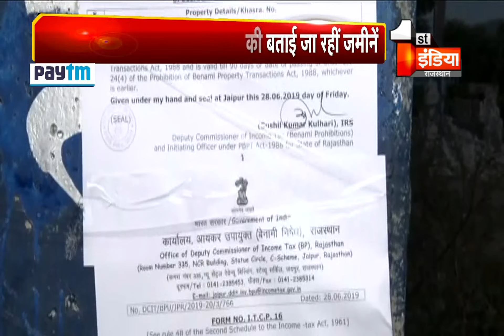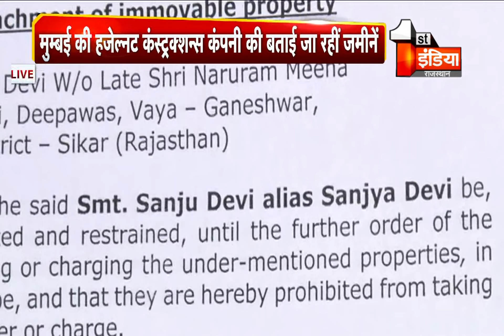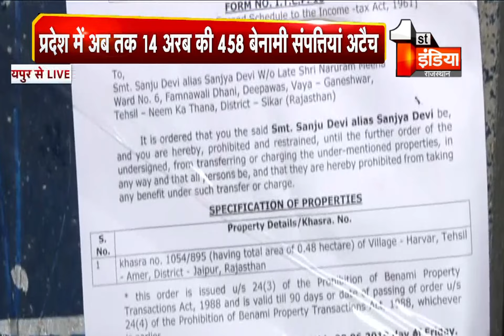IT की बेनामी संपत्ति निषेध इकाई की बड़ी कार्रवाई, आज करीब 100 करोड़ की 64 संपत्तियां की अटैच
About this Video:राजधानी जयपुर में आज आयकर विभाग की बेनामी संपत्ति निषेध इकाई ने 100 करोड़ रुपए कीमत की संपत्तियां अटैच की हैं...6 गांवों में बनी ये 64 संपत्तियां मुंबई की हजेल्नट कंस्ट्रक्शन्स प्राइवेट लिमिटेड की बताई जा रही हैं...जिनकी खरीद दीपावास के संजू मीणा के नाम से हुई...लेकिन करोड़ों की संपत्तियों के मालिक का आयकर रिटर्न ही नहीं था...सूत्रों के मुताबिक जमीनों की खरीद के लिए मुंबई की कंपनी ने ही 12 करोड़ 93 लाख का भुगतान किया था...वहीं रजिस्ट्री शुल्क के तौर पर 80 लाख रुपए का भुगतान किया गया...इस कंपनी के कर्ताधर्ता प्रकाश सोमालाल शाह और संजय हरकिशोर पारेख हैं...ये कंपनी हीरानंदानी समूह से जुड़ी बताई जा रही हैं...सामने आया है इन संपत्तियों की पॉवर ऑफ़ अटॉर्नी चंद्रकांत तारानाथ मालवंकर के नाम है...आपको बता दें कि प्रदेश में अब तक 14 अरब रुपए की 458 बेनामी संपत्तियां अटैच की जा चुकी हैं...जिनमें से 69 का अटेचमेंट कन्फर्म हो चुका है